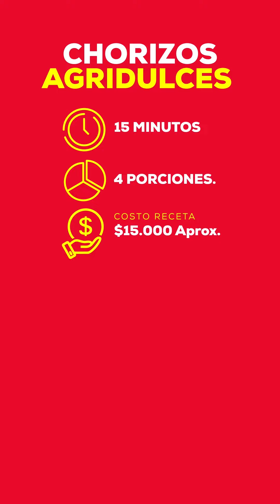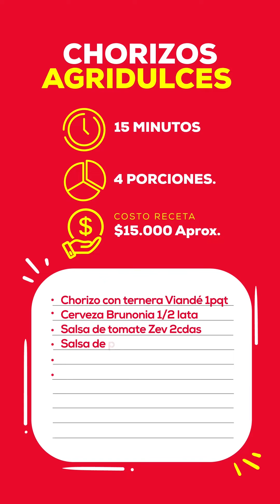Chorizos Agridulces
Chorizo Viandé y Cerveza Brunonia, la combinación perfecta para un plan con amigos este fin de semana con festivo. ¿Cuál es tu plan para hoy? 😊

Tiendas D1 ¡Calidad alta a precios muy bajos!